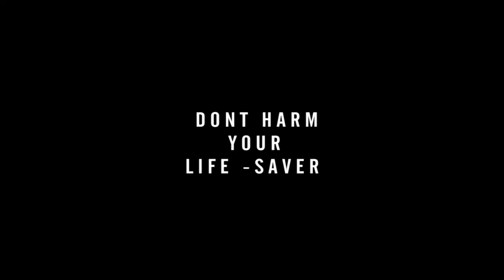Uncut " Truth Behind The Faith Official Trailer Launched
Arogya Jagruti Is going to Launch the movie UNCUT which is based on doctors and patients fights in India